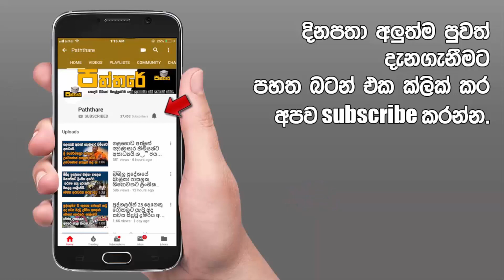ජනාධිපතිගෙන් විශේෂ ප්‍රකාශයක් ඉදිරියට රටේ කරන්න යන දේ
ලංකාවේ මෙන්න මේ දේවල් කරන්න බෑ.මේ ඒ පිළිබඳව.